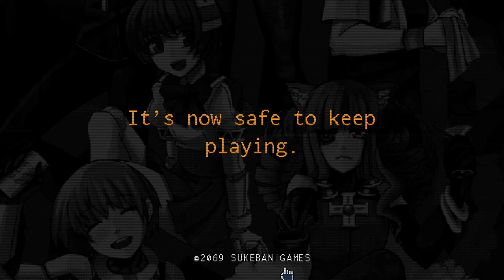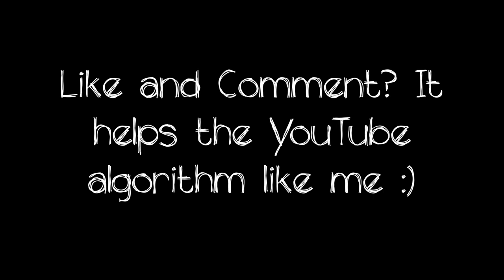Va-11 Hall-a with Voice Acting (205B)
Whoops, forgot to upload this yesterday!

Cast:
Jill Stingray - Hedgehog (Here)